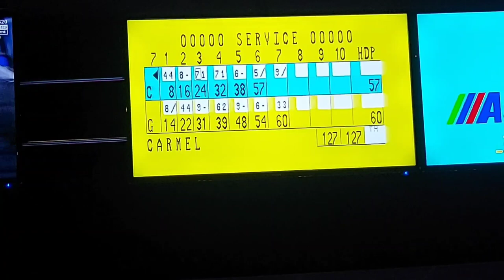Gas Mask Girl Goes Bowling Trailer!